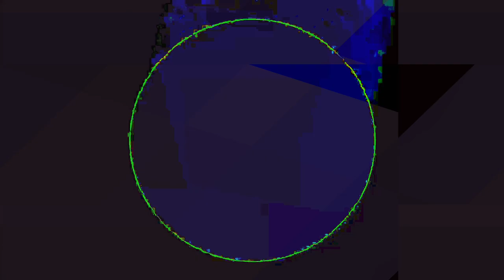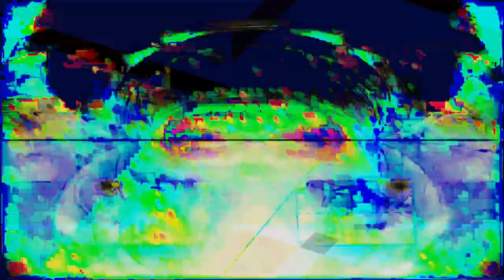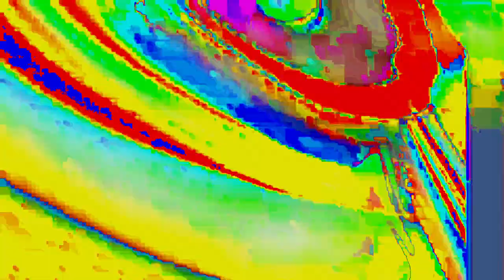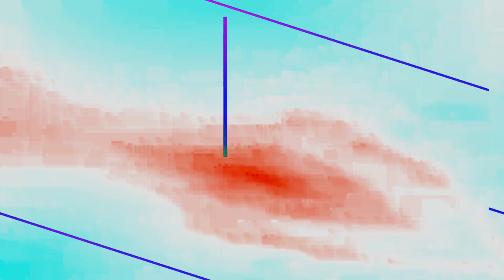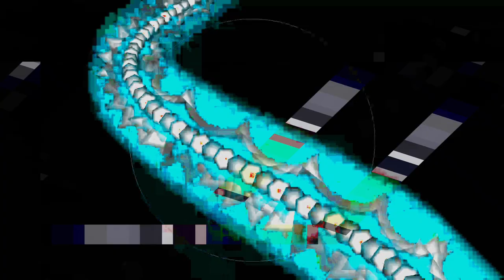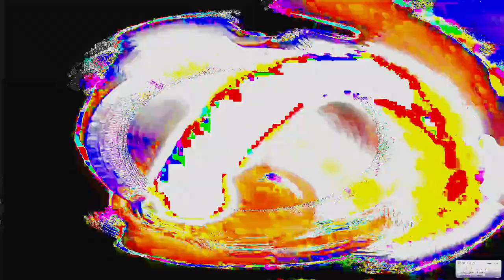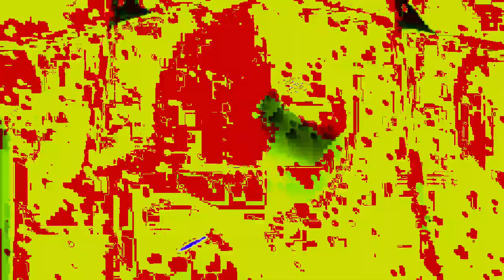[EPILEPSY WARNING] Movie 24 01 23 17h14m50s